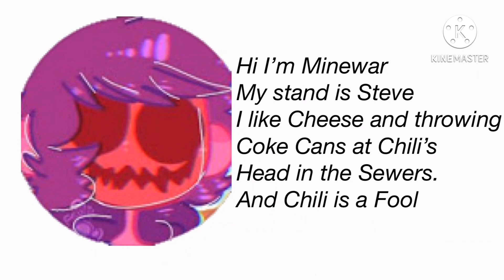Meet The Amazing Gang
This is a joke but this is the gang-

Me and my friends Channels